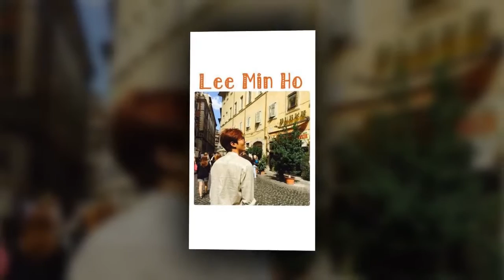MadeinKoreaK always who toleratesTag the person their Chinese